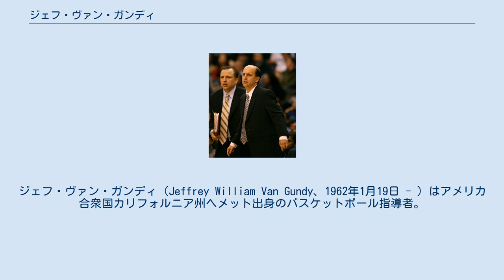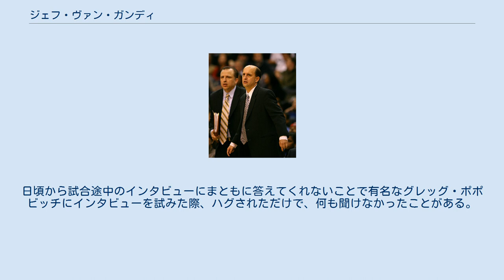ジェフ・ヴァン・ガンディ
ヒューストン・ロケッツ関連人物
ジェフ・ヴァン・ガンディ（Jeffrey William Van Gundy、1962年1月19日 - ）はアメリカ合衆国カリフォルニア州ヘメット出身のバスケットボール指導者。
NBAのヒューストン・ロケッツの元ヘッドコーチ。
ディフェンスを重視する指導スタイルで知られる。
ニューオーリンズ・ペリカンズのスタン・ヴァン・ガンディヘッドコーチは実兄。
 父ビル・ヴァン・ガンディも大学でバスケットボールの指導者をしており、文字通りコーチの家系に育つ。
ヴァン・ガンディのコーチとしてのキャリアはニューヨーク州ロチェスターのマクウェイド・ジェスート高校で始まった。
その後プロヴィデンス大学でリック・ピティーノのアシスタント・コーチを務め、チームをNCAAトーナメントのFinal4に進出させる手助けをした。
翌年はチームのヘッドコーチがゴードン・チエサに代わったがヴァン・ガンディはアシスタント・コーチを続けた。
さらに翌年はラトガース大学に招聘されボブ・ウェンゼルのアシスタント・コーチを務めた。
 1989年7月28日、NBAのニューヨーク・ニックスのアシスタント・コーチに招かれ、その後、6年半に渡ってストゥ・ジャクソン、ジョン・マクレオド、パット・ライリー、ドン・ネルソンらを補佐した。
その間、ニックスがアトランティック・ディヴィジョンの3位以下に落ちたことは一度もなく、3度のディヴィジョン優勝を成し遂げ、毎年のようにプレイオフに出場する中でヴァン・ガンディはNBAのコーチとしての経験を積んでいった。
1994年はイースタン・カンファレンスを制しNBAファイナルに駒を進めたが、ヒューストン・ロケッツに敗れた。
 1996年3月8日から2001年12月8日にかけてはニューヨーク・ニックスのヘッドコーチを務め、チームを毎年プレイオフに導いた。
特にロックアウトで短縮された1999年は27勝23敗とイースタン・カンファレンス8位の成績で終え、辛うじてプレイオフ進出を果たしたような状態であったが、プレイオフ第1ラウンドでカンファレンス1位通過の強豪にしてパット・ライリーが率いる宿敵マイアミ・ヒートを破ると、勢いに乗って快進撃を続け、第8シードからNBAファイナルまで進んだ史上初のチームとなった。
NBAファイナルではグレッグ・ポポビッチのもと、ティム・ダンカンを擁するサンアントニオ・スパーズの前に敗れた。
 2001年12月8日、チームの成績不振の責任を取る形でヘッドコーチを辞職。
暫く指導者としての地位から遠ざかるが、2003年にヒューストン・ロケッツと契約。
チームの再建を託されたが、プレイオフ第1ラウンドを突破することが出来ず、2007年5月18日、ユタ・ジャズとの第7戦で敗退すると解雇された。
 以降は、指導者職に復帰せずESPNの解説者を務めている。
日頃から試合途中のインタビューにまともに答えてくれないことで有名なグレッグ・ポポビッチにインタビューを試みた際、ハグされただけで、何も聞けなかったことがある。